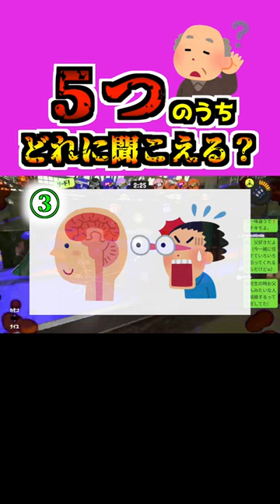どれに聞こえる？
6/1から100日間ショート動画毎日投稿チャレンジをしています！

毎日YouTubeで配信してます！
ぜひ配信にも遊びに来てください🙇！